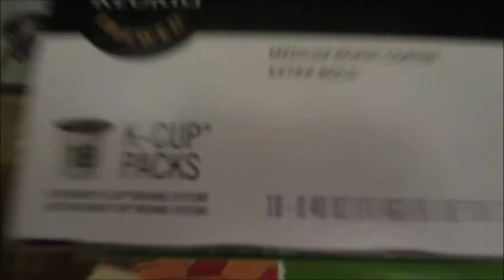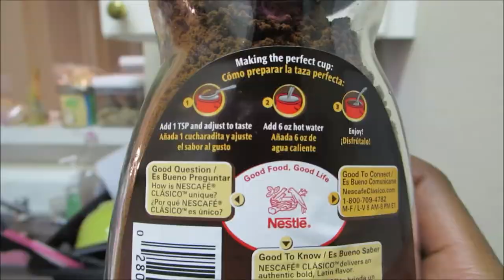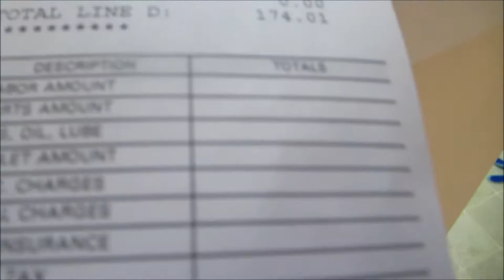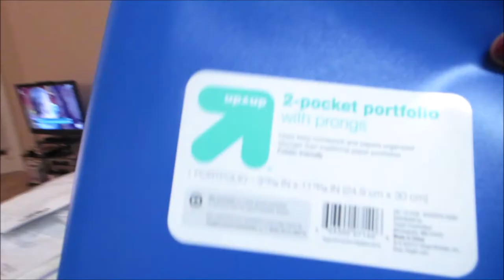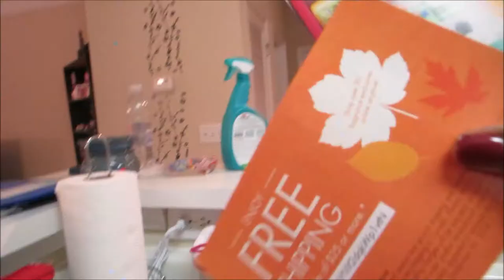Vlog #462 THE MOST ANNOYING CUSTOMERS ARE BACK! July 28, 2014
Email - Justagirltv@gmail[dot]com